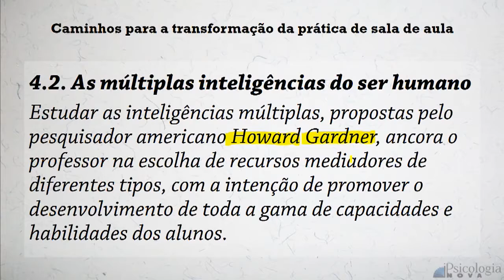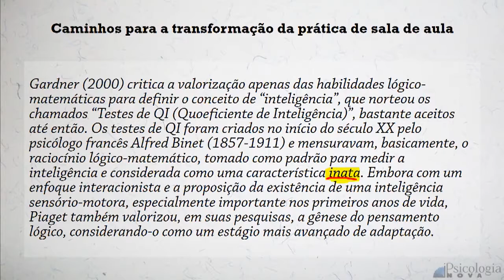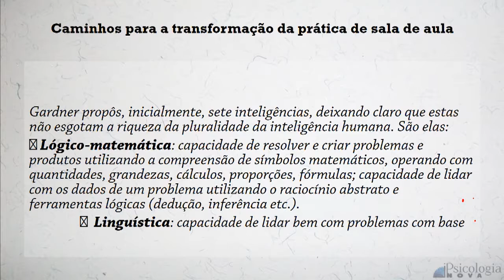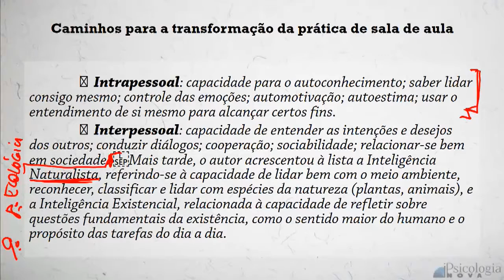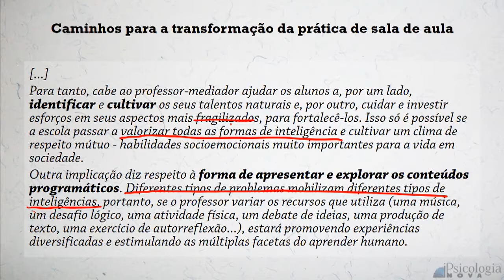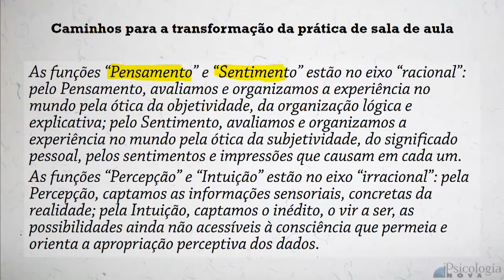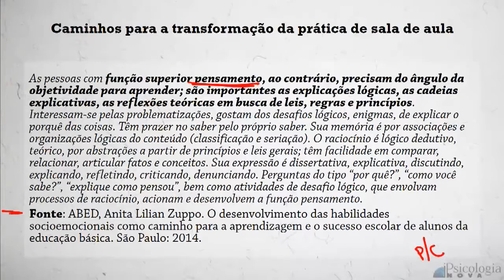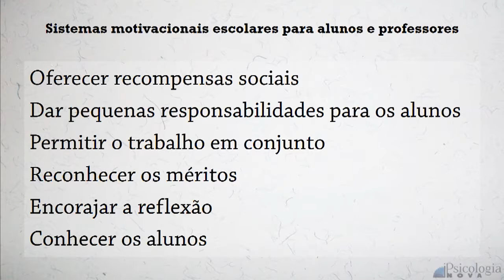Implementação de Sistemas Motivacionais ESCOLA 3